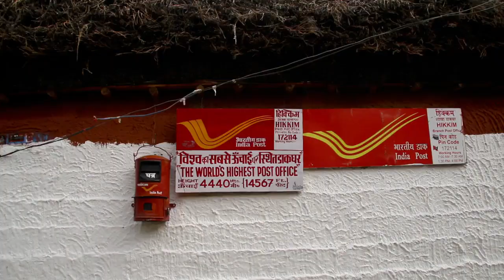The yak pack theater in spiti valley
A small drama named as ( jambala-wealth) shown in the world highest post office village hikkim.